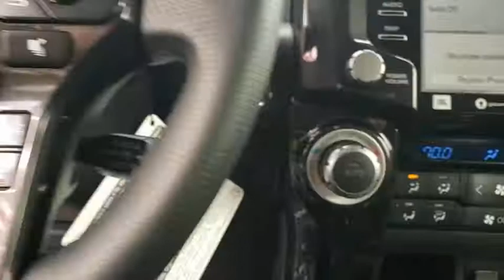2021 Toyota 4Runner Davenport, Celebration, Kissimmee, Lakeland, Sebring, FL M5838522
Magnetic Gray Metallic New 2021 Toyota 4Runner available in Davenport, Florida at Miracle Toyota. Servicing the Celebration, Kissimmee, Lakeland, Sebring, FL area.
2021 Toyota 4Runner TRD Pro - Stock#: M5838522 - VIN#: JTELU5JRXM5838522

Miracle Toyota
37048 US-27

Recent Arrival!Magnetic Gray Metallic 2021 Toyota 4Runner TRD Pro 4.0L V6 SMPI DOHC15 Speakers 3.727 Axle Ratio 4-Wheel Disc Brakes ABS brakes Air Conditioning AM/FM radio: SiriusXM Anti-whiplash front head restraints Apple CarPlay/Android Auto Auto High-beam Headlights Auto-dimming Rear-View mirror Brake assist Bumpers: body-color Compass Driver door bin Driver vanity mirror Dual front impact airbags Dual front side impact airbags Electronic Stability Control Emergency communication system: Safety Connect with 1-year trial Exterior Parking Camera Rear Front anti-roll bar Front Bucket Seats Front Center Armrest Front fog lights Front reading lights Front wheel independent suspension Garage Door Opener Garage door transmitter: HomeLink Heated door mirrors Heated Front Bucket Seats Heated front seats Illuminated entry Knee airbag Leather Shift Knob Low tire pressure warning Navigation System Occupant sensing airbag Outside temperature display Overhead airbag Overhead console Panic alarm Passenger door bin Passenger vanity mirror Power door mirrors Power driver seat Power moonroof Power passenger seat Power steering Power Tilt & Slide Moonroof w/Sunshade Power windows Radio: Premium JBL Audio w/Navigation Rear anti-roll bar Rear seat center armrest Rear window defroster Rear window wiper Remote keyless entry Right & Left Individual Air Conditioner Roof rack Security system Softex Synthetic Leather Seat Trim Speed control Speed-sensing steering Split folding rear seat Spoiler Steering wheel mounted audio controls Tachometer Telescoping steering wheel Tilt steering wheel Traction control TRD Badging TRD Pro All Weather Floor Liner TRD Pro Shift Knob TRD Suspension Kit Trip computer Turn signal indicator mirrors Variably intermittent wipers and Wheels: TRD 17 Matte Black Alloy.Factory MSRP: $55574